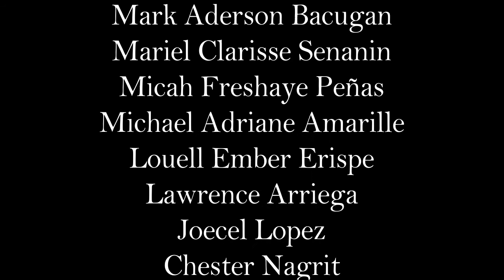Rules (A Shortie)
Rules are rules. Enough said.

Here's a short film produced by the Grade 12-St. Francis of Asisi as an output in their Media and Information Literacy class.